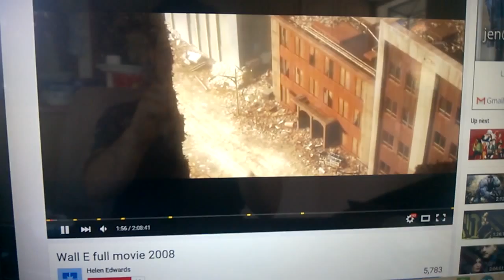Wall-E Eyes Prototype Using Teensy 3.1 and two micro servos (9grams)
Teensy is Arduino compatible 32 bit 72MHz Microcontroller ($19.80)

It is smaller than my pinky finger and packs 64kB ram, 256kB flash, 2kB EEPROM, 34 GPIO -21 Analog, 12 PWM, 3 UARTs, 2 I2C, and one SPI, and all other goodies